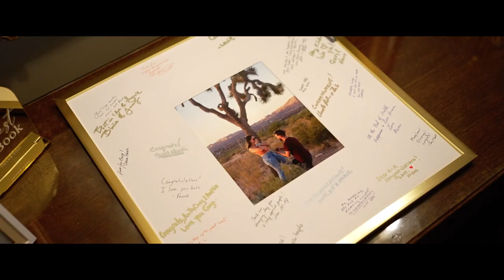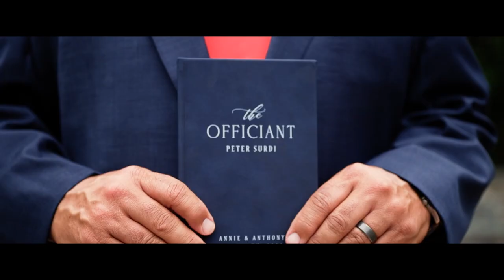Annie and Anthony Wedding Highlight at David’s Country Inn, NJ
Celebrate the enchanting union of Annie and Anthony at David’s Country Inn, NJ. This historic venue set the perfect stage for a wedding filled with charm and elegance. Surrounded by family and friends, Annie and Anthony exchanged vows in a heartfelt ceremony that radiated love and joy. The reception was a delightful blend of laughter, heartfelt toasts, and joyous dancing, creating unforgettable memories. Relive the beautiful moments of Annie and Anthony’s wedding day at David’s Country Inn, where their love story unfolded in a truly magical setting.